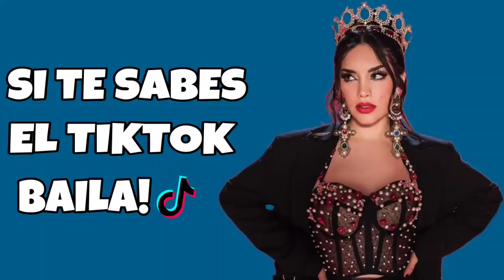Tiktok viral songs 🍥 Trending tiktok 2023 ~ Tiktok mashup 2023